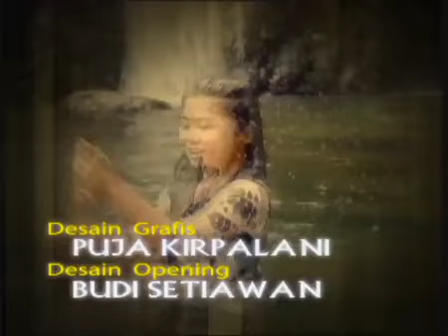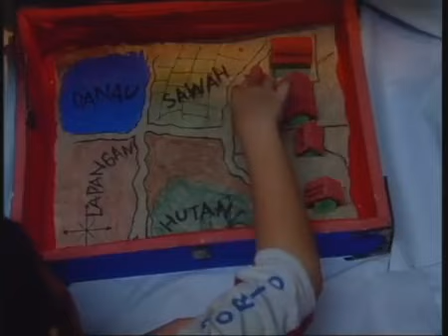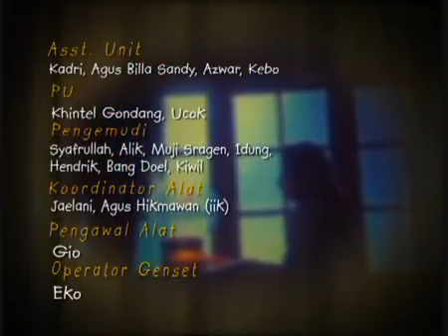Legenda - Anak Berbuntut Kera